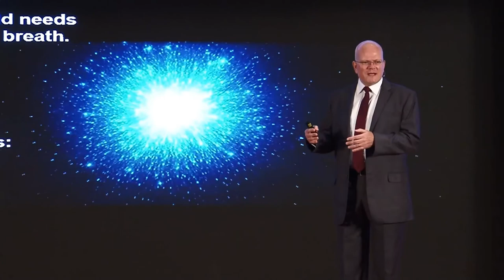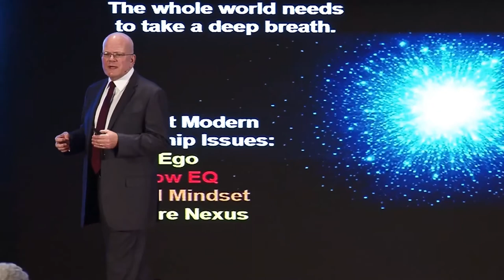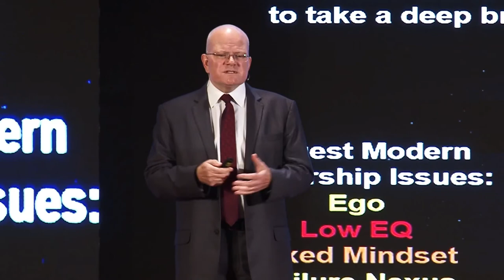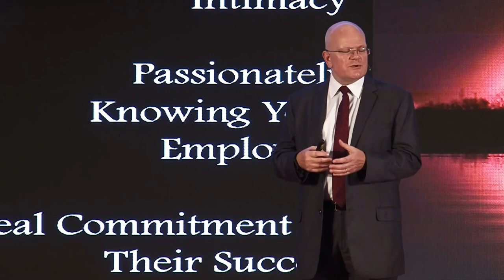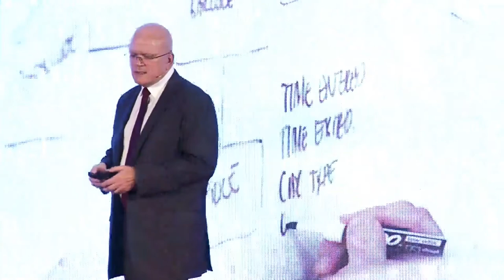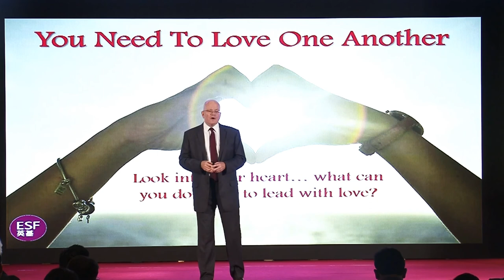World HRD Congress 2019 - Charles Caldwell